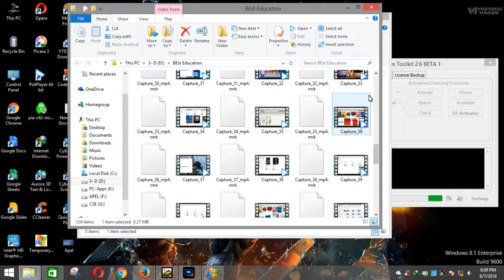Best law of Education58